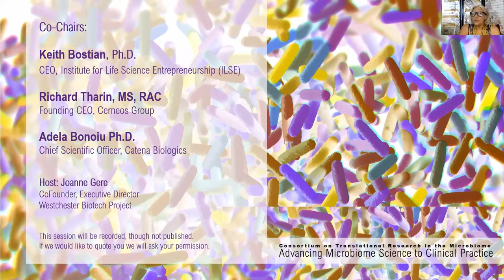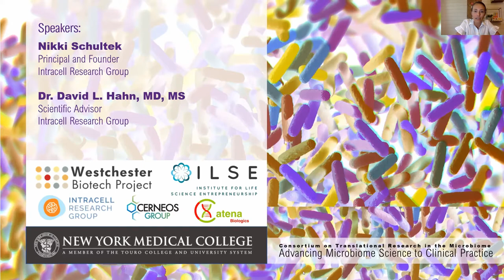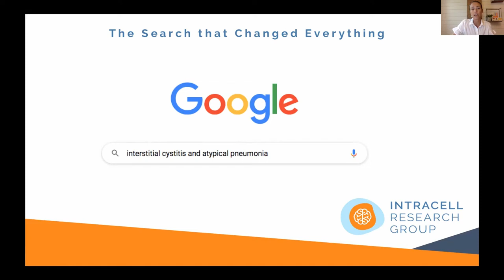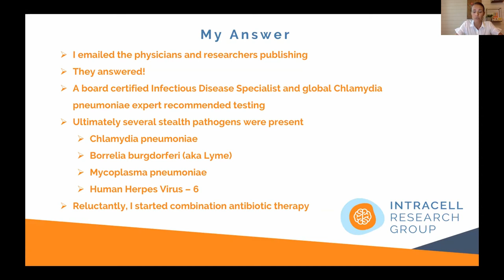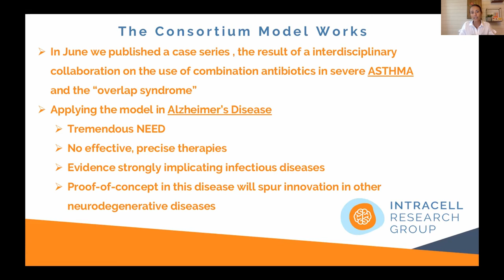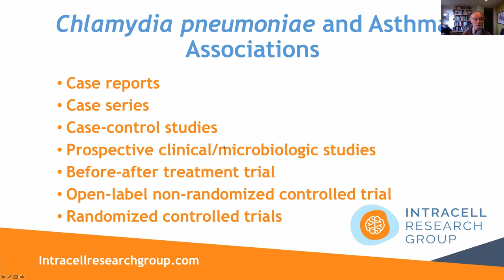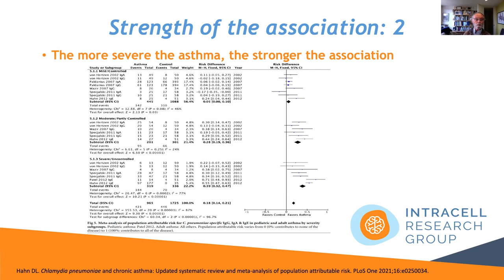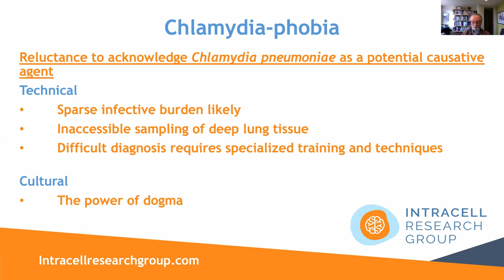Understanding The Malicious Microbiome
Speaker:

-Nikki Schultek
Principal and Founder
Intracell Research Group

-Dr. David L. Hahn, MD, MS
Scientific Advisor
Intracell Research Group